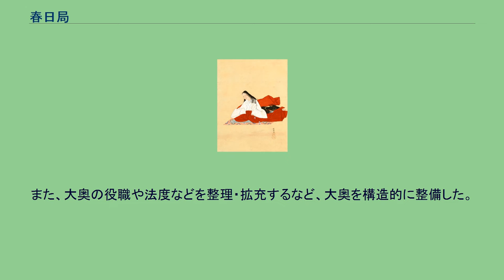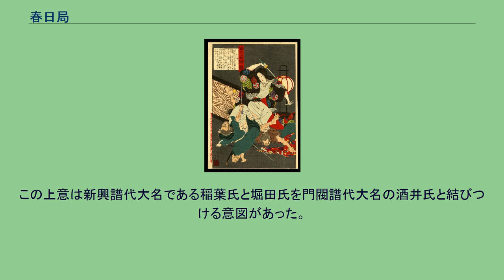春日局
春日局（斎藤福） 春日局／斎藤福（かすが の つぼね／さいとう ふく、天正7年〈1579年〉 - 寛永20年9月14日〈1643年10月26日〉）は、安土桃山時代から江戸時代前期の女性で、江戸幕府3代将軍・徳川家光の乳母。
「春日局」とは朝廷から賜った称号である。
父は美濃国の名族斎藤氏（美濃守護代）の一族で明智光秀の重臣であった斎藤利三、母は稲葉良通（一鉄）の娘である安、又は稲葉一鉄の姉の娘於阿牟（おあむ）、養父は稲葉重通。
稲葉正成の妻で、正勝、正定、正利の母。
養子に堀田正俊。
江戸城大奥の礎を築いた人物であり、松平信綱、柳生宗矩と共に家光を支えた「鼎の脚」の一人に数えられた。
また、朝廷との交渉の前面に立つ等、近世初期における女性政治家として随一の存在であり、徳川政権の安定化に寄与した。
『古今名婦鏡』より、強盗と戦う春日局（安達吟光画、1880年頃） 斎藤氏は美濃守護代を代々務めた武家の名門だった。
福の実家の斎藤家も、この一門である。
守護代斎藤氏が滅びると、一門であった斎藤家は明智氏に仕官した。
福は、父・斎藤利三の所領のあった丹波国の黒井城下館（現・兵庫県丹波市春日町黒井の興禅寺）で生まれる。
丹波は明智光秀の所領であり、利三は家臣として丹波国内に光秀から領地を与えられていた。
光秀の居城を守護するため、福知山城近郊の要衝である黒井城を与えられ、氷上郡全域を守護していたものと思われる。
福は黒井城の平常時の住居である下館（現興禅寺）で生まれたとされている。
福は城主の姫として、幼少期をすごした。
その後、父は光秀に従い、ともに本能寺の変で織田信長を討つが、羽柴秀吉に山崎の戦いで敗戦し帰城後に坂本城下の近江国堅田で捕らえられて処刑され、他の兄弟は落ち武者となって各地を流浪していたと考えられている。
福は母方の実家である稲葉家に引取られ、成人するまで美濃の清水城で過ごしたとみられ、母方の親戚に当たる三条西公国に養育された。
これによって、公家の素養である書道・歌道・香道等の教養を身につけることができた。
その後、伯父の稲葉重通の養女となり、稲葉氏の縁者で小早川秀秋の家臣である稲葉正成の後妻となる。
正成は関ヶ原の戦いにおいて、平岡頼勝と共に主君・秀秋を説得して小早川軍を東軍に寝返らせ、徳川家康を勝利に導いた功労者であった。
福は、将軍家の乳母へあがるため、夫の正成と離婚する形をとった。
慶長9年（1604年）に2代将軍・徳川秀忠の嫡子・竹千代（後の家光）の乳母に正式に任命される。
このとき選考にあたり、福の家柄及び公家の教養と、夫・正成の戦功が評価されたといわれている。
息子の稲葉正勝も家光の小姓に取り立てられ、元和9年（1623年）に老中に就任、寛永9年（1632年）には相模国小田原藩主となった。
家光の将軍就任に伴い、「将軍様御局」として大御台所・お江与の方の下で大奥の公務を取り仕切るようになる。
寛永3年（1626年）のお江与の没後からは、家光の側室探しに尽力し、伊勢慶光院の院主であったお万や、お蘭（お楽の方）、お振、お夏、お玉、お里佐、おまさなどの女性たちを次々と奥入りさせた。
また、大奥の役職や法度などを整理・拡充するなど、大奥を構造的に整備した。
将軍の権威を背景に老中をも上回る実質的な権力を握る。
寛永6年（1629年）には、家光の疱瘡治癒祈願のため伊勢神宮に参拝し、そのまま10月には上洛して御所への昇殿を図る。
しかし無位無官の武家の娘という身分のままでは御所に昇殿するための資格を欠くため、血族であり（福は三条西公条の玄孫になる）、育ての親でもある三条西公国の養女になろうとしたが、既に他界していたため、やむをえずその息子・三条西実条と猶妹の縁組をし、公卿三条西家（藤原氏）の娘となり参内する資格を得、三条西　藤原福子として同年10月10日、後水尾天皇や中宮和子に拝謁、従三位の位階と「春日局」の名号、及び天酌御盃をも賜る。
その後、寛永9年（1632年）7月20日の再上洛の際に従二位に昇叙し、緋袴着用の許しを得て、再度天酌御盃も賜わる。
よって二位局とも称され、同じ従二位の平時子や北条政子に比肩する位階となる。
寛永11年（1634年）に正勝に先立たれ、幼少の孫正則を養育、後に兄の斎藤利宗が後見人を務めた。
寛永12年（1635年）には家光の上意で義理の曾孫の堀田正俊を養子に迎えた。
麟祥院...